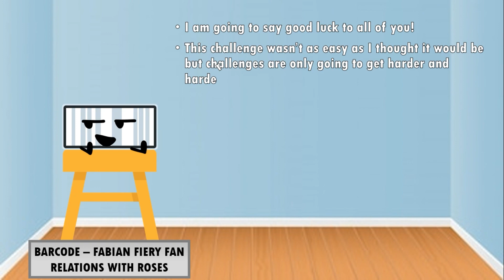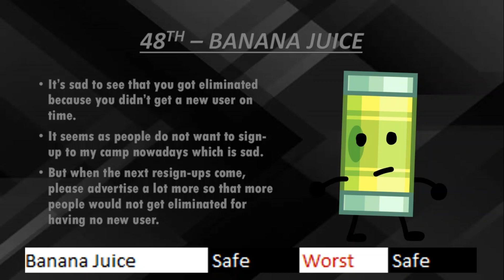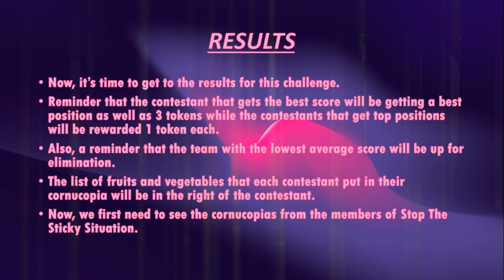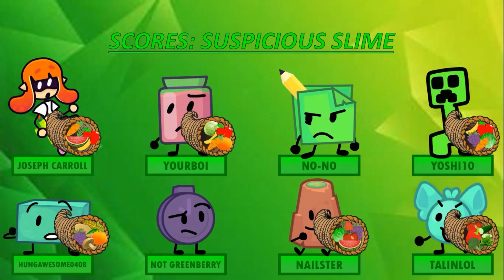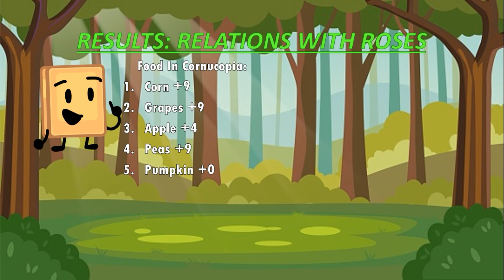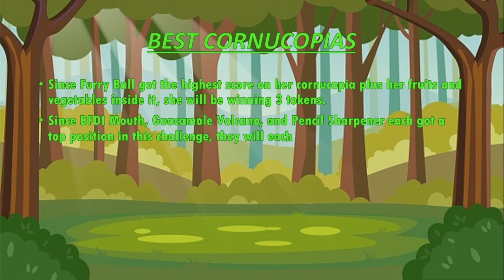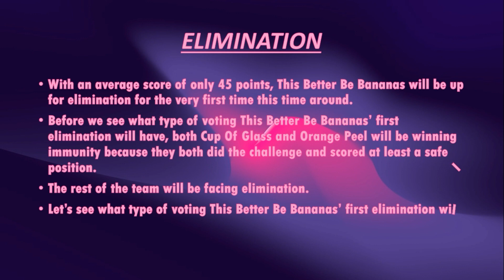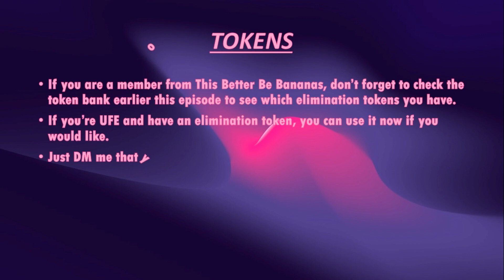MOSS Camp Episode 4b - Happy Thanksgiving!